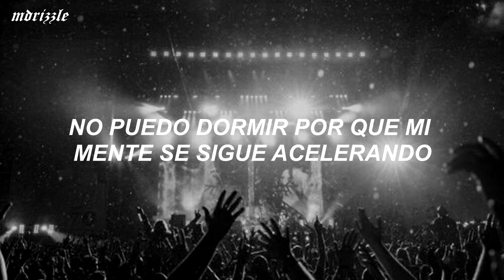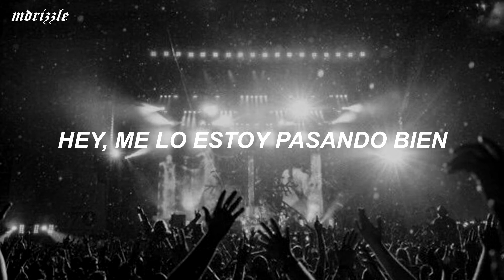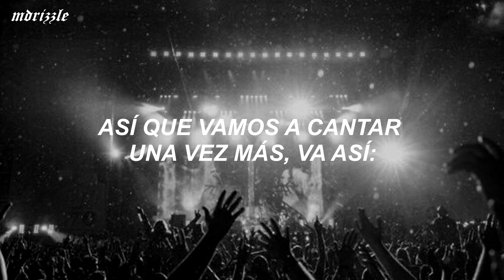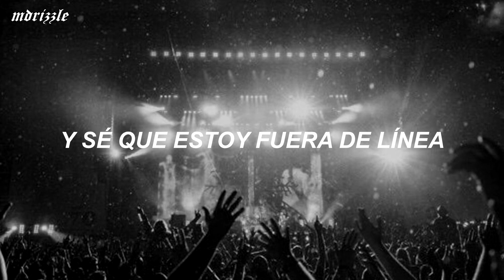5 Seconds of Summer - Permanent Vacation // (Traducida al español)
🍂 Letra de la canción:

You say that I'm too complicated
Hung up and miseducated
Well I say 9-to-5 is overrated
And we all fall down
I can't sleep 'cause my mind keeps racing
My chest hurts 'cause my heart keeps breaking
I'm so numb and I can't stop shaking
Frustration, desperation
They say I need some kinda medication
Situation, no motivation
Desperation, permanent vacation
Hey, I'm doing fine
And I know I'm out of line
So let's sing this one more time
It goes
Destination, permanent vacation
Na-na, na-na-na-na
Voices are coming through the speaker
And they can't make me a believer
I know that I'm an underachiever
And we're all so proud
Watch out, I think we're going under
Right now, we're just another number
Get out, the system's in the gutter
Frustration, desperation
Situation, no motivation
Destination, permanent vacation
It goes
Destination, permanent vacation
It goes
Destination, permanent vacation
Na-na, na-na-na-na
Na-na, na-na-na-na
Congratulations, your imitations
Are taking over the radio stations
Corporations, calculations
We're the voice of the new generation
Congratulations, your imitations
Corporations, calculations
It goes
Destination, permanent vacation
It goes
Destination, permanent vacation
Na-na, na-na-na-na
Na-na, na-na-na-na
Na-na, na-na-na-na
Destination, permanent vacation